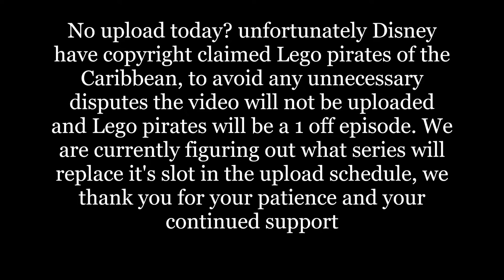No episode?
Hello all unfortunately today episode has been removed by us here at 2PlayerParty we apologise for the delay in content however we thank you for your patience and your continued support! :3